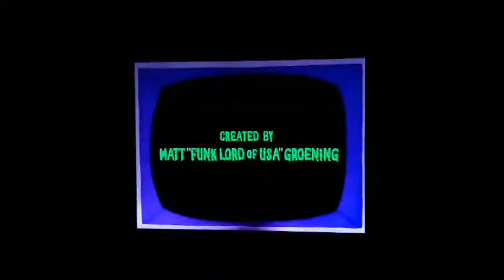The Simpsons - Every couch gag ever